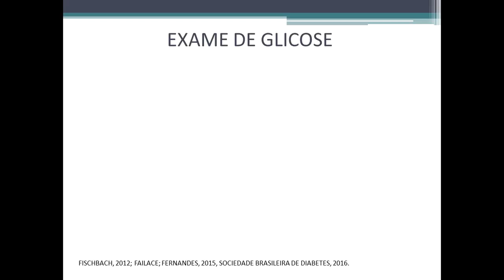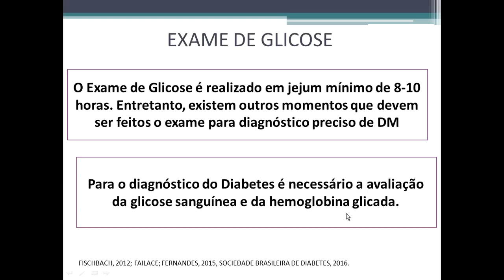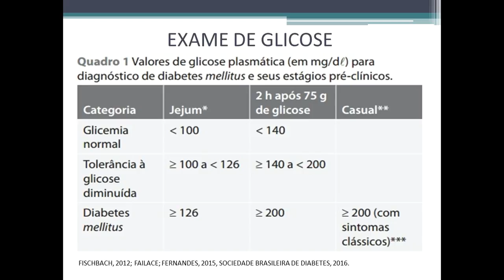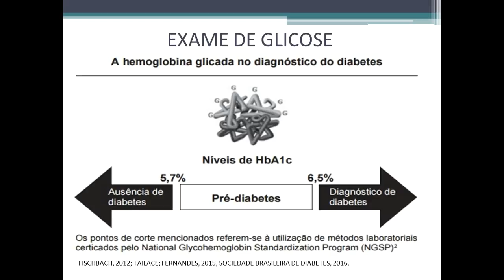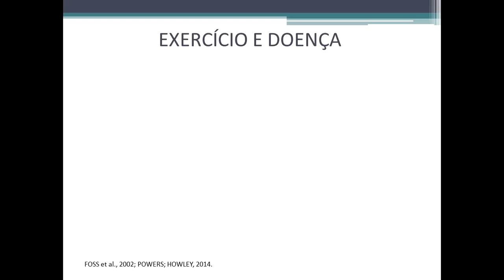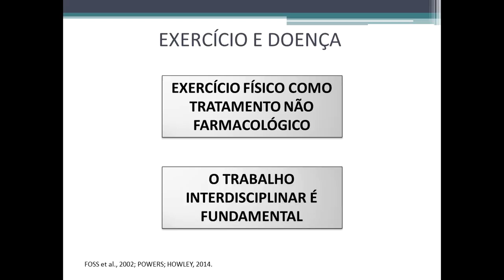Exame de glicose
O que é um exame de glicose?